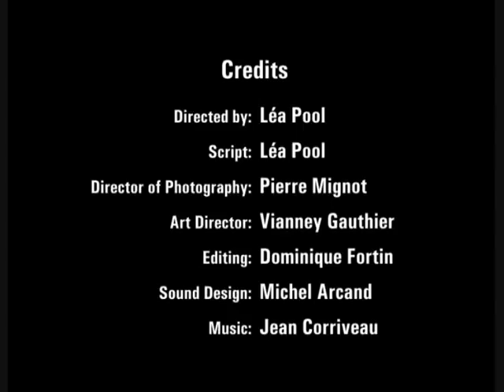Rispondetemi (Montréal Vu Par...) Partie 2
Suite à un accident, alors qu'elle est conduite à l'hôpital en ambulance, une femme se remémore des moments de sa vie.

Réalisé par Léa Pool.
Avec Anne Dorval, Elise Guilbault.